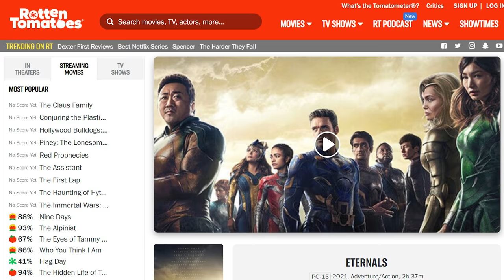The Eternals Movie Review | Geek Culture Explained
The Eternals is out! Wow... so much to say about this movie. The Eternals is currently the lowest rated movie by critics on Rotten Tomatoes so I was super interested to watch it for myself and form my own opinion. For years Marvel couldn't get anyone to care about The Eternals. Did this movie change that? In this video, The Eternals Movie Review, I give my in-depth spoiler review of The Eternals and break down the movie the best I can. Have you guys seen The Eternals yet? If not, are you going to see The Eternals?